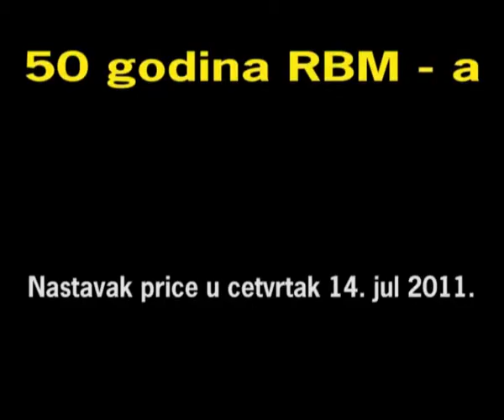Rudnik Bakra Majdanpek -19/ 03 * Cace govori o rudniku * Treći deo - RTM